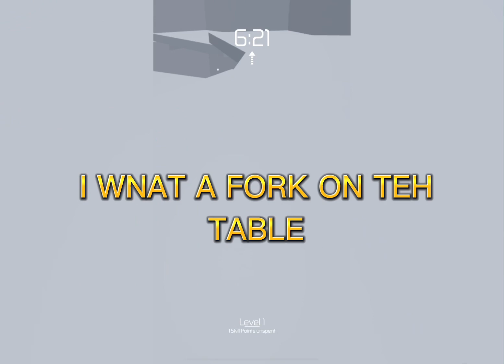WHEN YOU TRAVEL TO ANOTHER COUNTRY WITH AN ACCENT 😭